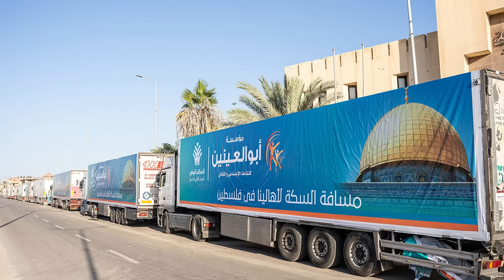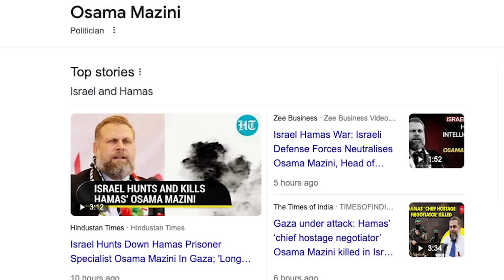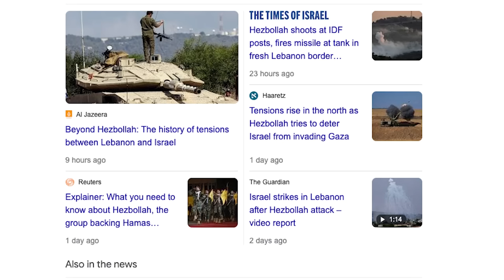திடீரென காலியான காசாவின் ஒசாமா | No Food in GAZA | France and Germany Ready to Attack | TAMIL | SKA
🔥 Don't Miss Out on the Latest Updates! 🔥
The world is on the edge, and tensions are escalating rapidly. In this gripping episode of "Hunt For Enemies," we delve into the unfolding crisis in the Middle East.

Water Crisis and Biden's Visit:
The United Nations has issued a chilling warning about an escalating water crisis, putting lives at risk. Simultaneously, President Biden is set to visit Israel, standing in solidarity with the nation and seeking solutions to alleviate the suffering in Gaza.

Desperate Aid for Gaza:
Outside Gaza, much-needed aid is piling up, while inside, a hospital is out of service due to Israeli airstrikes, as reported by the Palestinian Ministry of Health.

Border Clashes and Hamas' Struggles:
Clashes at the Lebanon-Israel border are raising concerns about a broader conflict. A military analyst suggests that Hamas is losing ground in the second phase of their plan, and we're keeping a close eye on multiple airstrikes near the Rafah border crossing.

Egypt's Role and Food Stocks:
As tensions escalate, the only exit for Gazans remains through Egypt, but Cairo seems reluctant to open it. Food stocks in Gaza shops are dwindling, and the UN warns they might last "less than a week."

Iran's Involvement and Bipartisan Pressure:
Iran has delivered a stern message to Israel through the UN, expressing concerns about the Hamas-Israel conflict. A bipartisan group of 113 congressional lawmakers in the United States is urging the Biden administration to "hold Iran accountable" for supporting Hamas, following their attack on Israel.

Osama Mazini's Elimination:
In a major setback for Hamas, Israel's high-scale retaliation continues. On October 17, IDF neutralized Osama Mazini, the head of the Shura Council of Hamas in the Gaza Strip. This is part of Israel's relentless "Hunt For Enemies."

Hezbollah's Involvement:
Amidst the chaos, there are growing concerns about Hezbollah's entry into the Israel-Gaza conflict. Israel is closely monitoring the situation and deploying additional troops along the border.

Israel's Most Serious Threat:
Israel has identified Hezbollah as its most serious immediate threat, with a substantial arsenal of rockets, missiles, and precision-guided weapons. The situation in the region is tense, and the world watches with bated breath.

Global Diplomacy:
Leaders like Xi and Putin are set to meet, hardening their criticism of Israel, while German Chancellor Scholz has arrived in Israel, warning Hezbollah and Iran not to intervene in Israel-

Hamas conflict.
French-Israeli Hostage:
French President Macron has called for the "immediate and unconditional release" of a French-Israeli hostage, adding another layer of complexity to this evolving crisis.